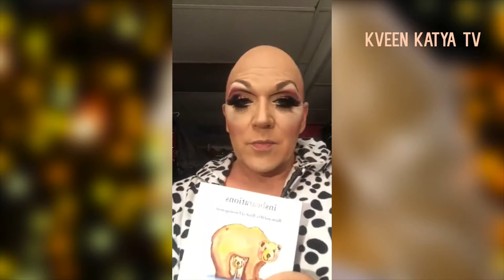Getting Ready with Mrs Kasha Davis - 4 Jan 2018